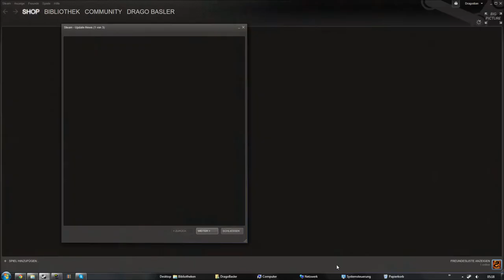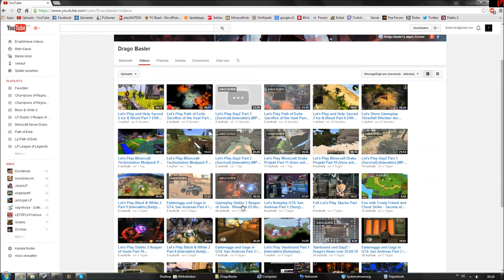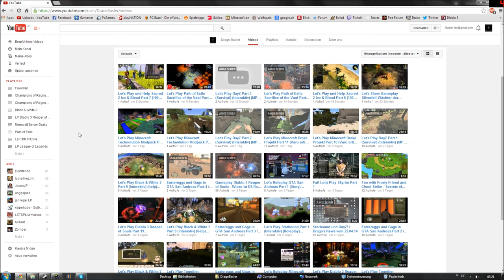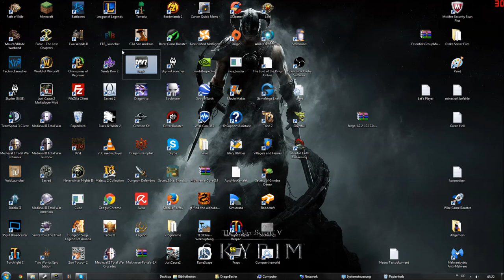Champions of Regnum und Nachfolger!? - Drago's News vom 30.04.14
Mit Abstimmung!
Welches meiner Momentanen Let's Play's soll öfters kommen?